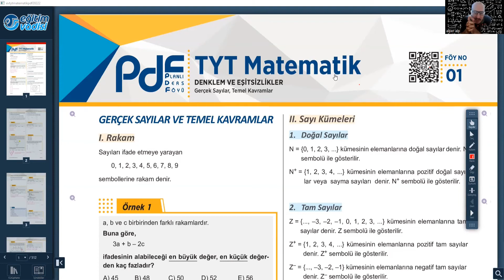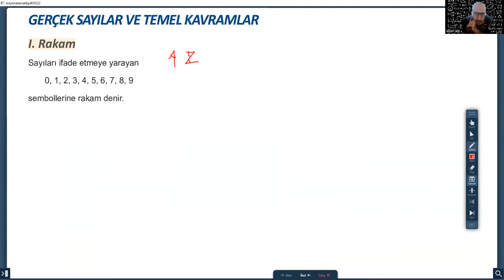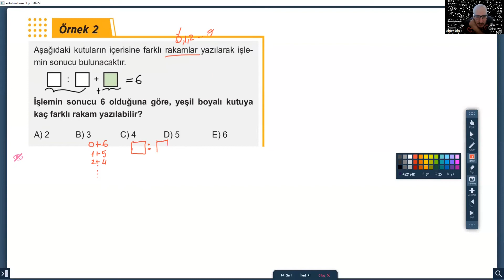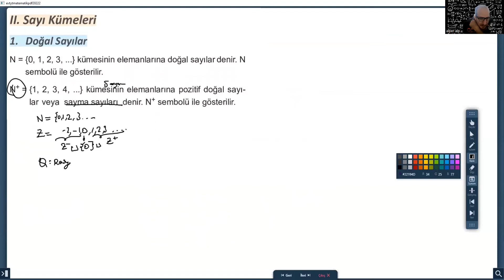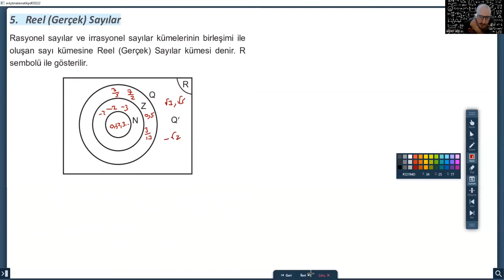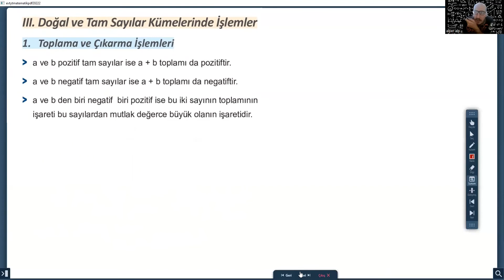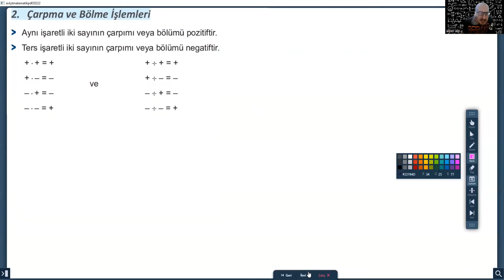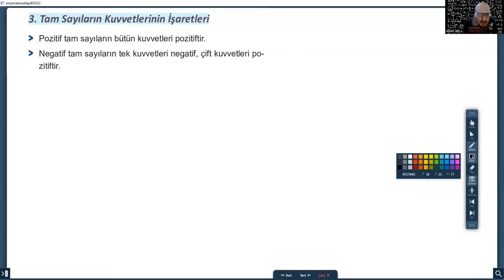TYT KONU ANLATIM Ders 1 Kolay Yollar ve Pratik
MATEMATİK DERSİ İÇİN KAYNAK KİTAP TAVSİYESİ VE ÇALIŞMA STRATEJİLERİ (TYT-AYT DERSLERİNE BAŞLIYORUZ!) 2023 YKS

Eğitim vadisi yayınları yenilendi.
Sıfırdan başlayanlar mutlaka Aktif Matematikle başlasın.
Lütfen yotumlara seviyenizi yazın ona göre dersi ilerletelim.

Ayrıca programlama ilgisi olan varsa yotumlara yazsın.

Dersler Cuma akşam yüklenecek haftasonu rahat çalışabilmeniz için.
Ayt için de beraber başlayacağız.